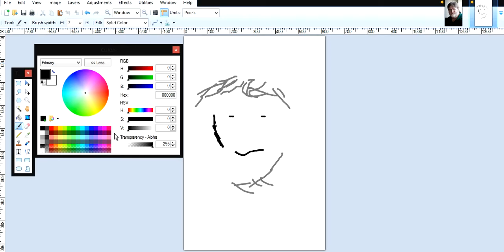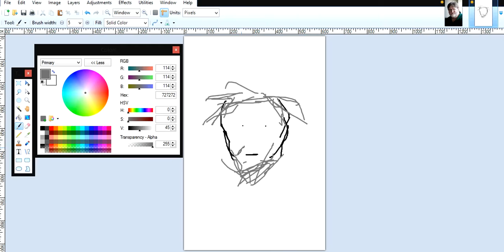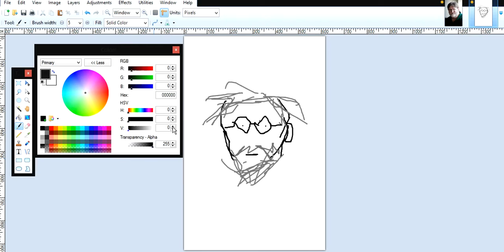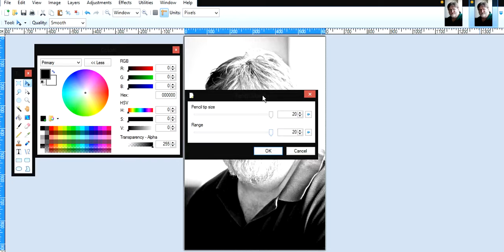Watch Me Draw Gabe Newell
Tools used: Paint.NET